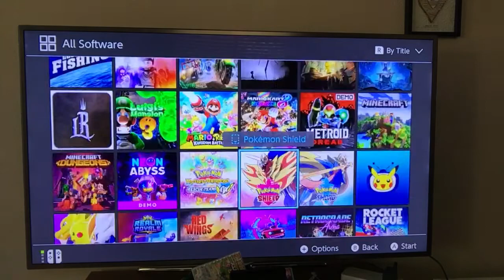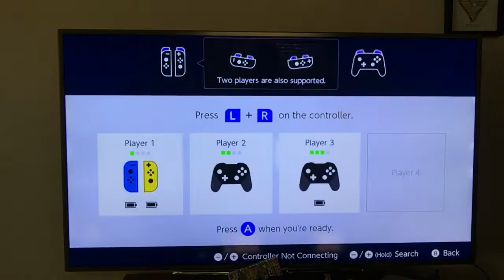Oh no a new challenger is ￼Approaching in stickfight￼